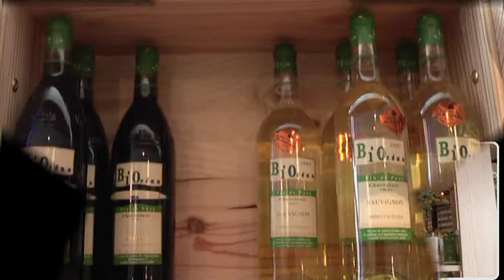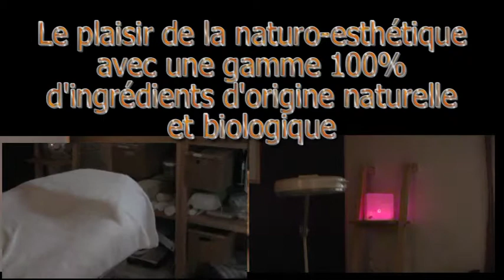Belle en Bio 17 à Jarnac Champagne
la beauté version bio, visitez la boutique virtuelle de Marjorie et Nathalie